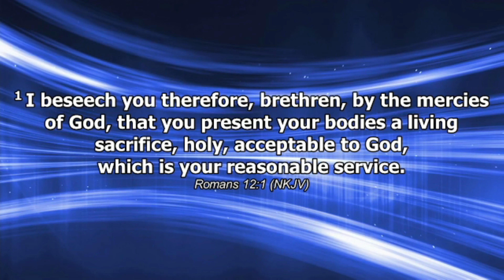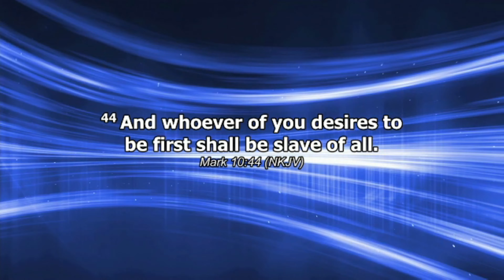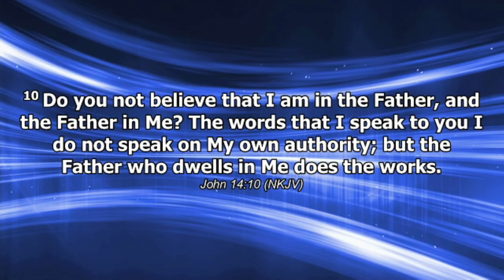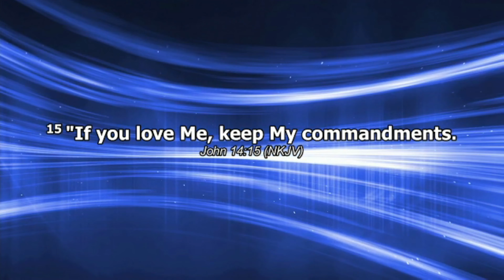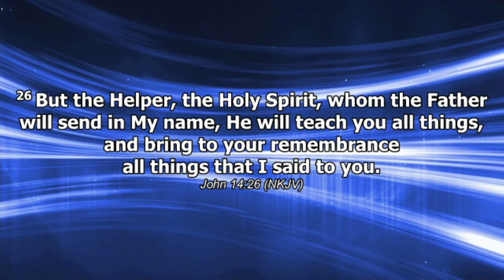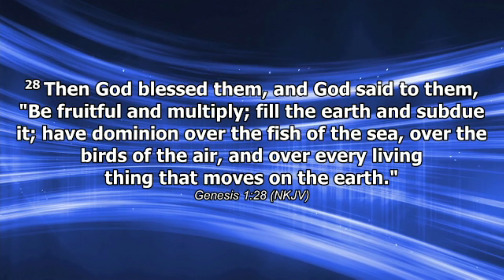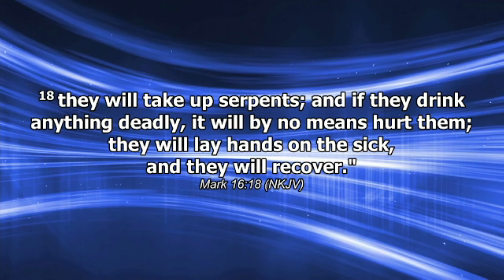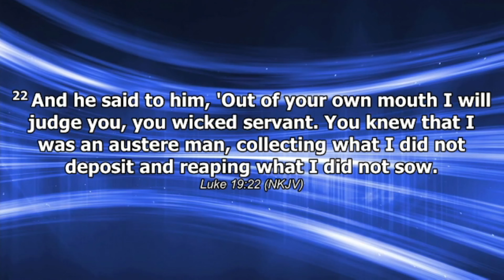TO BE AN IMITATOR OF GOD IS OUR PURPOSE-Purpose, Vision & The Plan IV | Jan 29th 2023 |ARLENE KINZEL